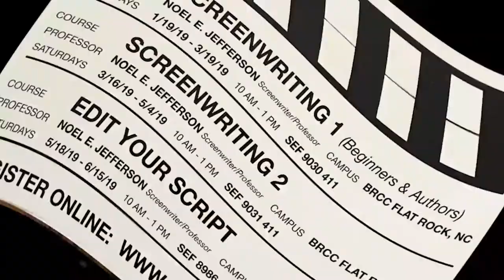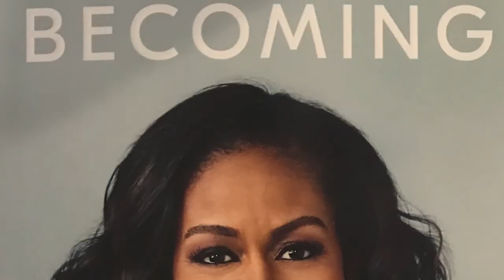Screenwriting Classes by Noel Jefferson 2019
Screenwriting Classes by Noel Jefferson